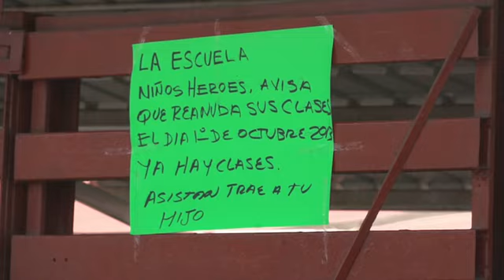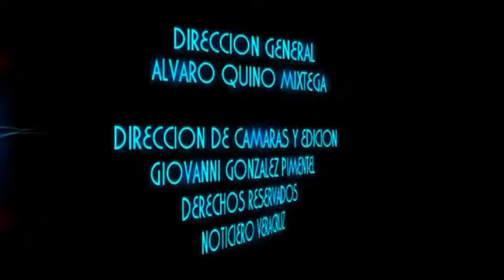PADRES DE FAMILIA ROMPEN CANDADOS DE ESCUELA NIÑOS HEROES DE CHAPULTEPEC EN SAN ANDRES TUXLA